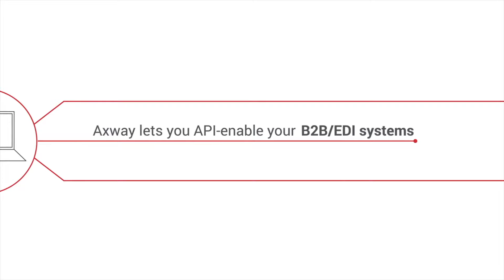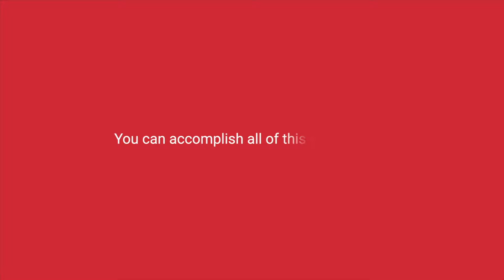It's time for open B2B integrations. More powerful than ever.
Digitally transform with Axway B2B Integration — a secure, API-enabled approach to EDI that lets you respond faster to evolving business demands. Always-on service supports the latest regulatory standards, cutting operational risk and costs. Cloud and on-premises deployment options offer total flexibility.

The way companies exchange documents is changing. To be more productive, many are doing it using API integration. For businesses who only support traditional B2B/EDI, that might be a deal breaker. Not anymore! Now you can open your B2B with Axway. Axway lets you API-enable your B2B/EDI systems, opening up new channels to trading partners requiring APIs while supporting partners who want to stick with traditional EDI.

With a modern, API-enabled EDI solution from Axway, you can securely collaborate with your entire B2B ecosystem. Onboard new partners quickly and easily, take on new cloud-based business opportunities, and open new markets and revenue potential. You can accomplish all of this yourself... Or let Axway experts manage your B2B ecosystem for you. Change comes with challenges; meet them head-on by opening your B2B. Are you open?